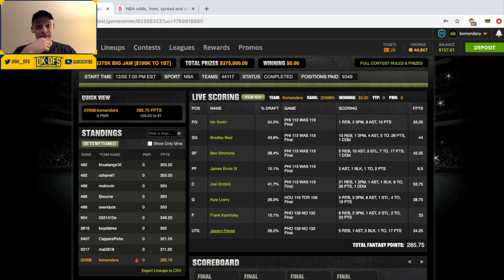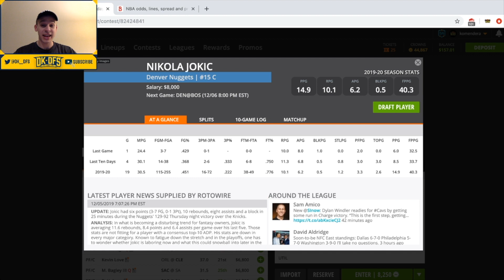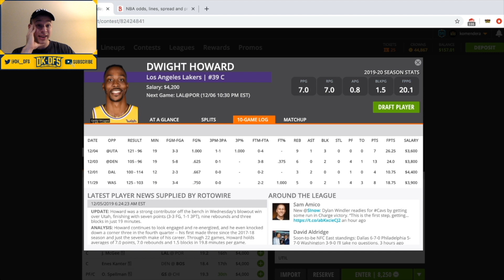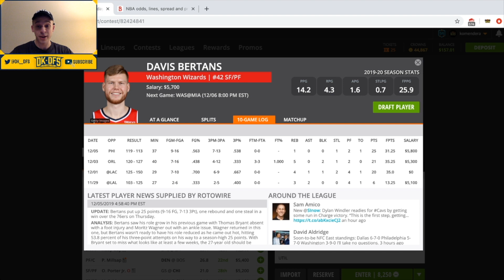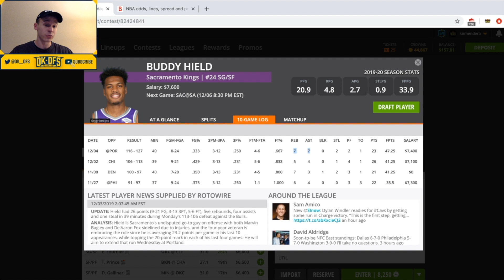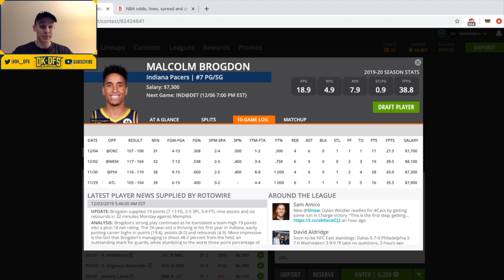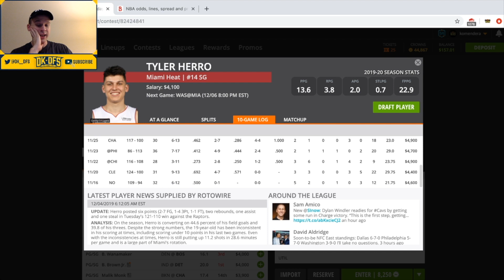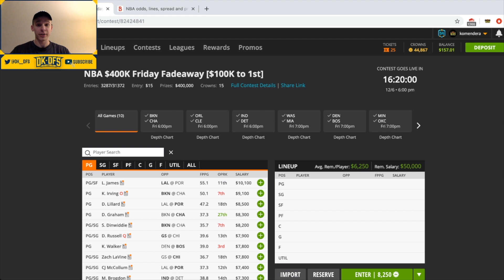DRAFTKINGS NBA ANALYSIS (12/6/2019) | DFS PICKS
In this video, I breakdown the NBA main slate on DraftKings (12/6/2019).

I will be live streaming 45 minutes before lock on Youtube, so be sure to check it out!

I am doing a weekly $20 dollar giveaway on this channel. How do you enter? You can enter the giveaway with each video I put up for the week, and I will announce the winner in my MNF Showdown video!